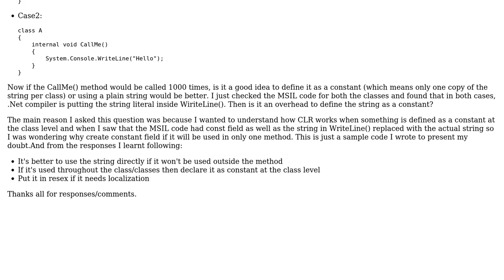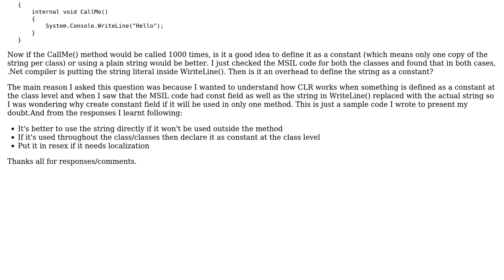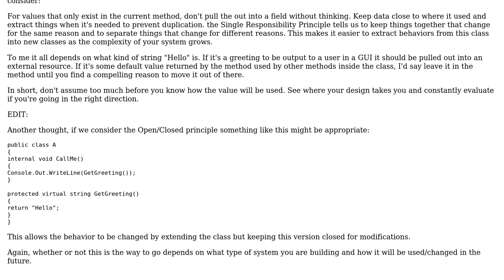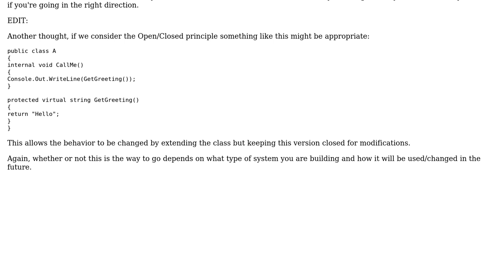In C# Is using private constant strings better than using strings directly in the code?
Software Engineering: In C# Is using private constant strings better than using strings directly in the code?

With thanks & praise to God, and with thanks to the many people who have made this project possible! | Content (except music & images) licensed under CC BY-SA | Music | Images & others | With thanks to user Thomas Junk user sara user Nathan Cooper user GawdePrasad user Froome and the Stack Exchange Network Trademarks are property of their respective owners. You are responsible for your own actions.